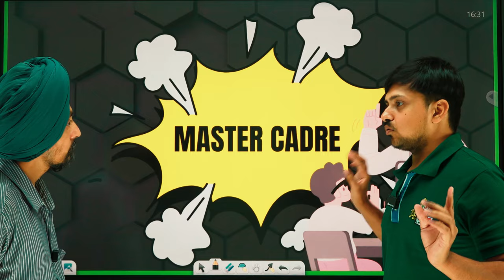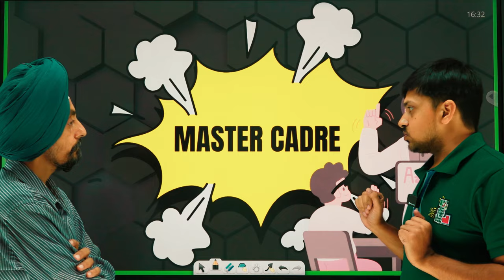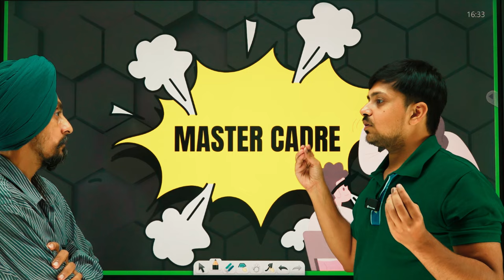Master Cadre Physical Education Course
Master Cadre Physical Education (DPE) Course | Welcome to Learn to Actualize

Welcome to Learn to Actualize, your ultimate destination for mastering the Master Cadre Physical Education (DPE) course! Whether you are preparing for school lecturer recruitment or aiming for a high rank in the Master Cadre exam, we have the perfect solution for you.

Our course is designed and delivered by Prof. Simranjit Singh, a highly experienced and qualified educator who has:

Cleared the UGC NET in Physical Education three times.
Achieved top ranks in the Master Cadre 4161 DPE 168.
Prof. Singh brings a wealth of knowledge and experience, ensuring that you receive the highest quality education and the best preparation strategies.

What We Offer:
Comprehensive Study Material: Detailed and well-structured notes covering all topics.
Expert Lectures: Engaging video lectures by Prof. Simranjit Singh.
Practice Tests: Regular quizzes and mock tests to assess your preparation.
Doubt Clearing Sessions: Personalized sessions to clear all your doubts.
Exam Strategies: Tips and techniques to excel in the exam.

Course Highlights:
Personalized Guidance: One-on-one mentorship from Prof. Singh.
Flexible Learning: Access course materials anytime, anywhere.
Updated Content: Stay ahead with the latest syllabus and exam patterns.

Don’t miss this opportunity to learn from the best and achieve your career goals!

Join Learn to Actualize and embark on your journey to success!